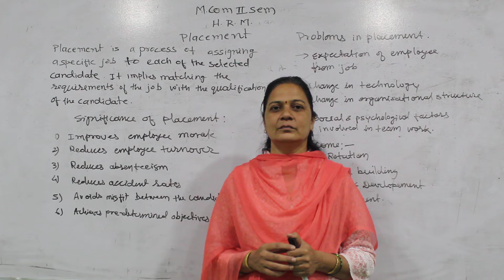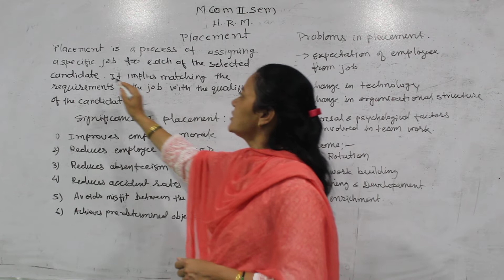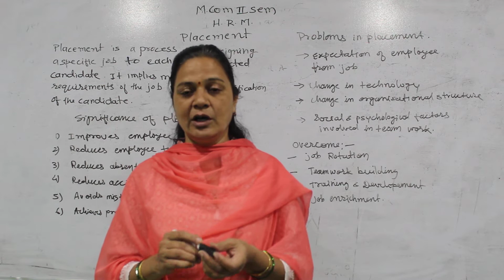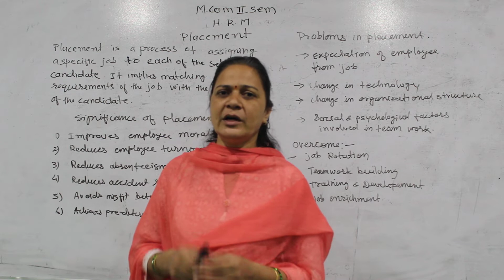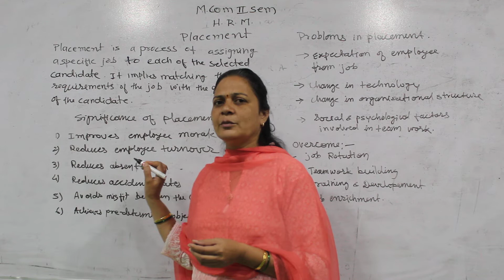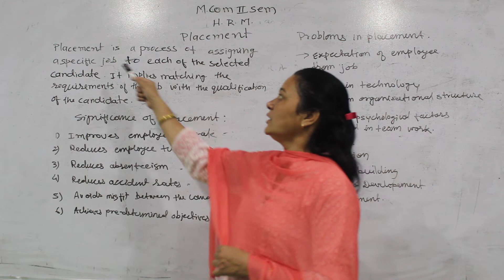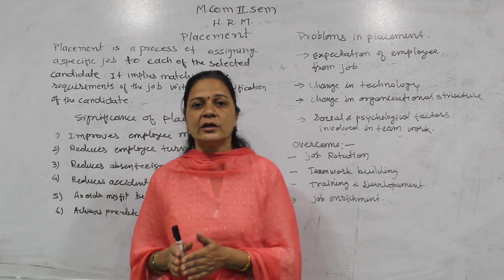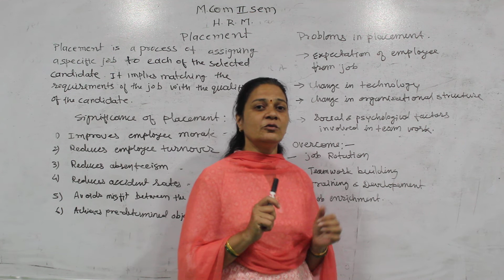M.Com Sem 2 - Human Resource Management - Lecture 11